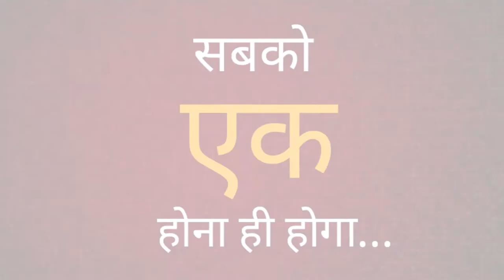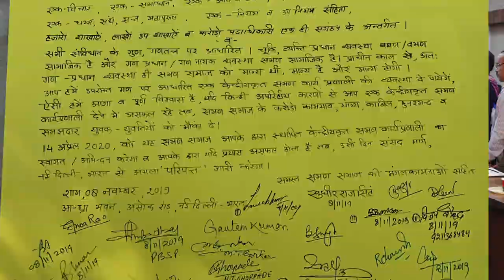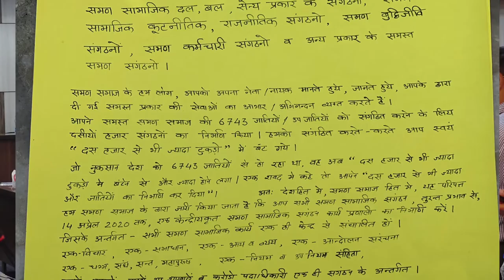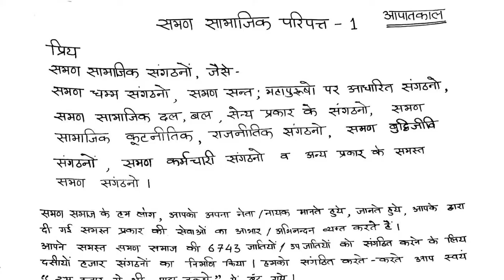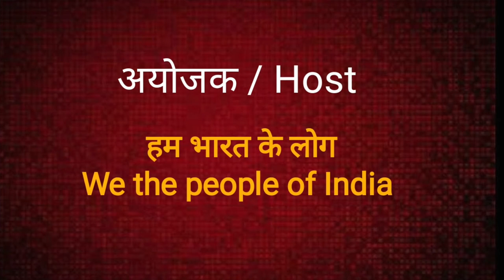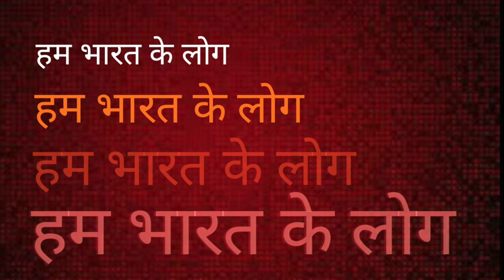हम भारत के लोग We the people of India 8th November, Delhi Declaration 14 APRIL 2020